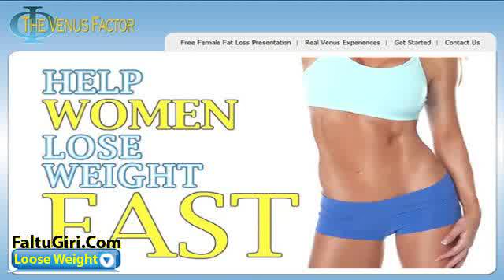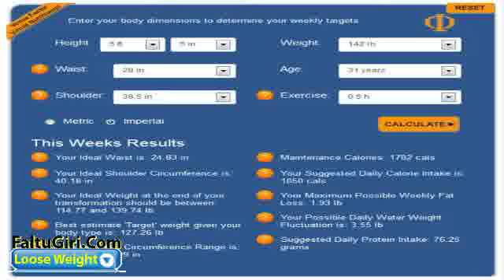Don't Get Caught Up In Fad Diets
lose weight tips,lose weight plan,lose weight diet,,lose weight fast,lose weight

naturally,lose weight without exercise,lose weight exercise,lose weight in a week

lose weight tips
lose weight plan

If you are struggling with losing weight, it can be all too easy to give in to despair and believe that the weight will never come off. Don't give up and stop believing in yourself! You can shed those pounds, and the advice in this article will help you get rid of them.

Lose Weight Plan

To help you lose weight, plan on eating a large, healthy breakfast each morning. Try to make sure that the food you choose is full of carbohydrates and protein. This strategy will help you avoid overeating at lunch time or craving snacks between the two meals. Egg whites are a good choice to help you achieve the results you want.

To help you lose weight, cut out carbonated sweet drinks. There is an incredible amount of sugar in pop. This sugar will easily turn to fat if it is not burned off, resulting in weight gain. This is probably one of the easiest things you can do to lose weight. Diet drinks are better, however they still are not good for you for other reasons.

Avoid fried food when you are trying to lose weight fast. Fried foods are high in fats and calories. There are many ways to prepare food that are much healthier and leaner. Some good alternatives are roasting, steaming, broiling, baking and grilling. After trying some of these various methods, you won't even want fried food.

Exercise is a key component in your quest to lose weight. Without exercise, you will not be able to maximize your efforts of eating healthy and well balanced on an every day basis. Start by exercising 2-3 times a week, then increase to 4-5 times a week. The more cardiovascular exercise hours you put in, the faster you will see the pounds come off, as long as you are eating properly.

Just knowing that losing weight is possible can make a big difference to your mental attitude. If you believe in yourself, you'll see much better results in the long run. By following the advice you've read in this article, you'll soon put yourself on the path toward reaching your weight loss goals.

lose weight tips
lose weight plan